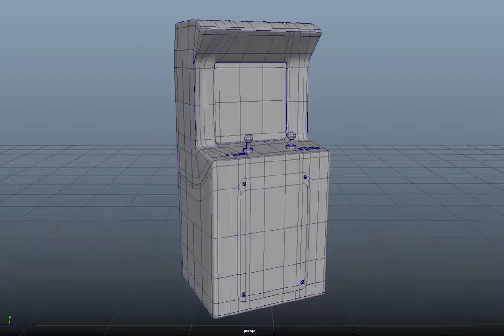Arcade Machine Playblast Stitched Clip